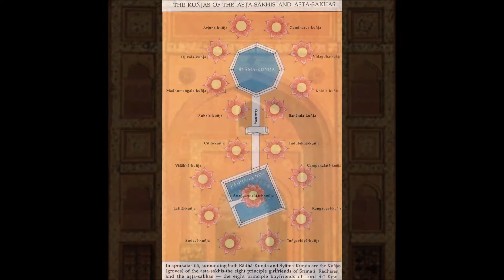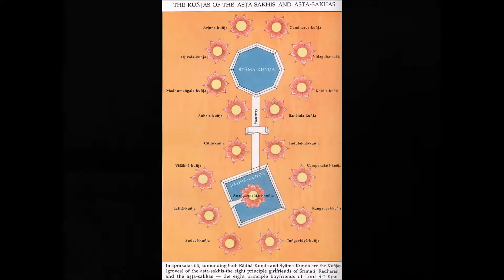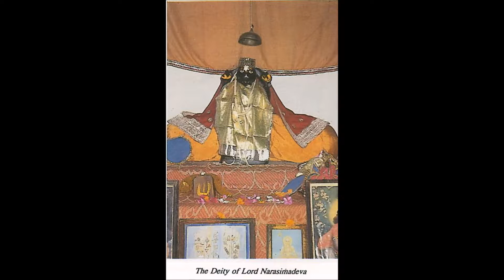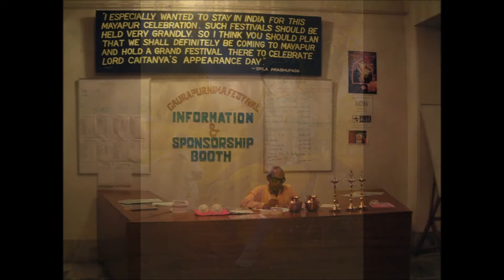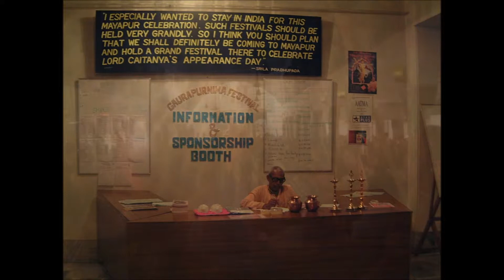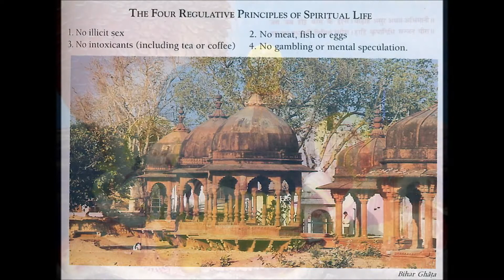Srimad-Bhagavatam 08.12 Purports - The Mohini murti Incarnation Bewilders Lord Siva